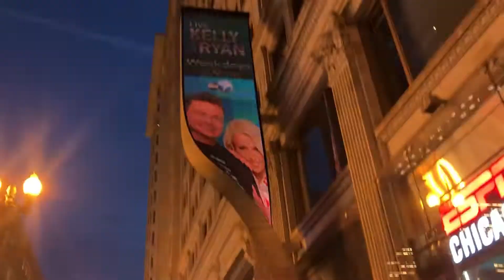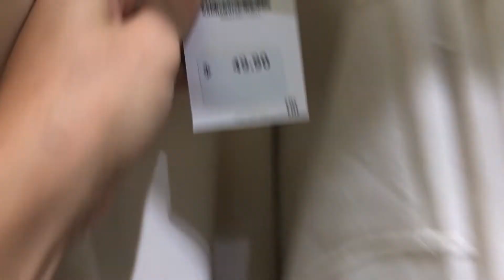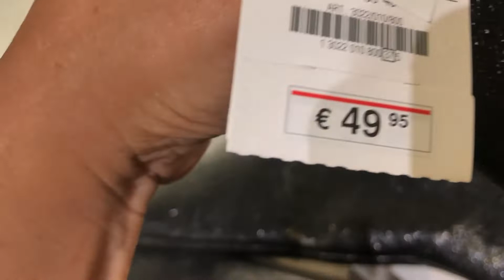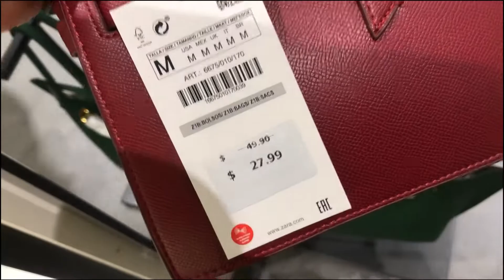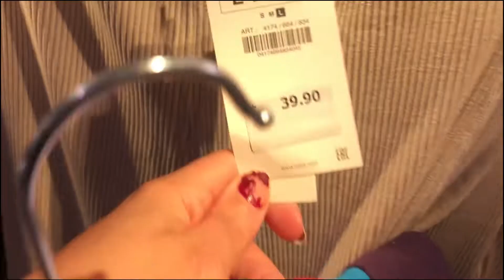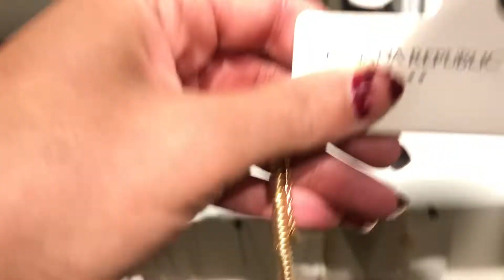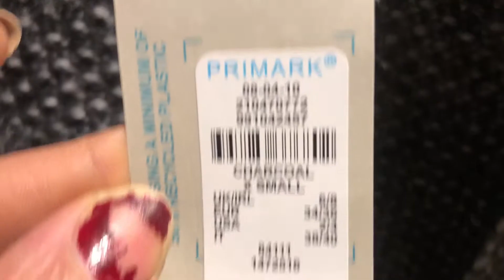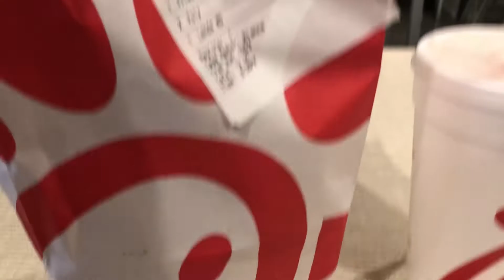SHOPPING IN DOWNTOWN CHICAGO! ZARA, ZARA MAN, BANANA REPUBLIC, & PRIMARK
SOME TIME A THE BEACH, DRIVING IN CHICAGO AND SHOPPING.